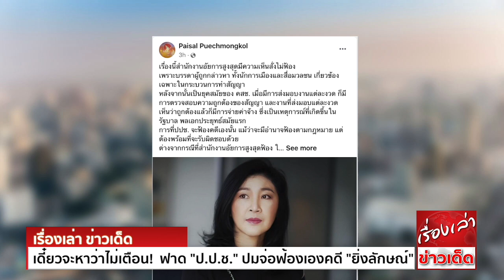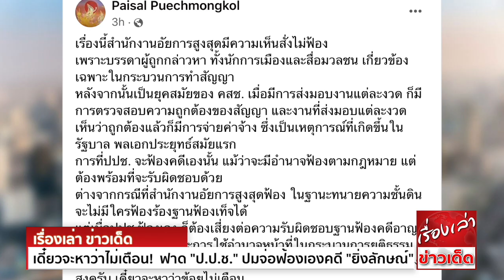เดี๋ยวจะหาว่าข้อยไม่เตือน! "อดีตกุนซือบิ๊กป้อม" ฟาด "ป.ป.ช." ปมจ่อฟ้องเองคดี "ยิ่งลักษณ์"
'ป.ป.ช.' ลุยฟ้องเอง! ปมกล่าวหา “ยิ่งลักษณ์-นิวัฒน์ธำรง-สุรนันทน์” ไฟเขียวงบ 240 ล้านบาท ให้“มติชน-สยามสปอร์ต” จัดโครงการ Roadshow สร้างอนาคตไทย 2020
หลัง 'ฝ่ายอัยการ' ไม่สั่งฟ้อง เหตุพยานหลักฐานไม่ครบถ้วน เลขาฯ ป.ป.ช.คาดยื่นฟ้องภายใน 2 สัปดาห์

นายนิวัติไชย เกษมมงคล เลขาธิการ คณะกรรมการป้องกันและปราบปรามการทุจริตแห่งชาติ (ป.ป.ช.) ให้สัมภาษณ์ว่า ขณะนี้คณะกรรมการ ป.ป.ช. มีมติให้ฟ้องคดีต่อศาลฎีกา
แผนกคดีอาญาของผู้ดำรงตำแหน่งทางการเมือง แก่ น.ส.ยิ่งลักษณ์ ชินวัตร เมื่อครั้งดำรงตำแหน่งนายกรัฐมนตรี
นายนิวัฒน์ธำรง บุญทรงไพศาล เมื่อครั้งดำรงตำแหน่ง รมต.ประจำสำนักนายกรัฐมนตรี
นายสุรนันทน์ เวชชาชีวะ เมื่อครั้งดำรงตำแหน่งเลขาธิการนายกรัฐมนตรี
พร้อมด้วยเอกชนที่เกี่ยวข้อง ได้แก่ บริษัท มติชน จำกัด (มหาชน)
บริษัท สยามสปอร์ต ซินดิเคท จำกัด (มหาชน)
และนายระวิ โหลทอง กรรมการผู้บริหารบริษัท สยามปอร์ตฯ
ส่วนนายฐากูร บุนปาน กรรมการบริษัท มติชนฯ ที่เป็นผู้ถูกกล่าวหาอีกราย  จึงจำหน่ายออกจากสารบบความ

นายนิวัติไชย กล่าวอีกว่า คดีนี้เมื่อฝ่ายอัยการมีความเห็นไม่สั่งฟ้อง เนื่องจากเห็นว่าพยานหลักฐานต่างๆไม่ครบถ้วน แต่ ป.ป.ช. มองว่าพยานหลักฐานที่มีนั้นเพียงพอแล้ว
ขณะนี้อยู่ระหว่างสำนักงานยกร่างคำฟ้อง และคาดว่าภายใน 2 สัปดาห์จะยื่นฟ้องเองได้

โดยคดีที่คณะกรรมการ ป.ป.ช.มีมติฟ้องเองคือ กรณีกล่าวหา น.ส.ยิ่งลักษณ์กับพวกและกลุ่มเอกชน ว่า เมื่อปี 2556 รัฐบาล น.ส.ยิ่งลักษณ์ อนุมัติงบประมาณ 240 ล้านบาท
เพื่อดำเนินโครงการ Roadshow สร้างอนาคตไทย Thailand 2020 โดยมิชอบด้วยกฎหมาย

คดีนี้คณะกรรมการ ป.ป.ช.มีมติชี้มูลความผิด น.ส.ยิ่งลักษณ์กับพวกตั้งแต่เมื่อวันที่ 22 ก.ค.2563 โดยเห็นว่า กระบวนการอนุมัติโครงกานี้เป็นไปโดยมิชอบด้วยกฎหมาย
และใช้งบประมาณ 240 ล้านบาทโดยสูญเปล่า เป็นเหตุให้ราชการได้รับความเสียหาย มีมูลความผิดตามประมวลกฎหมายอาญา มาตรา 151 และ 157 และ พ.ร.บ.ประกอบรัฐธรรมนูญ
ว่าด้วยการป้องกันและปราบปรามการทุจริต พ.ศ.2542 และ พ.ร.บ.ว่าด้วยความผิดเกี่ยวกับการเสนอราคาต่อหน่วยงานของรัฐ พ.ศ. 2542 (พ.ร.บ.ฮั้ว) ด้วย

ต่อมาคณะกรรมการ ป.ป.ช. ส่งสำนวนไปยังสำนักงานอัยการสูงสุด (อสส.) หลังจากนั้นมีการตั้งคณะทำงานระหว่างฝ่ายอัยการและฝ่าย ป.ป.ช. เพื่อพิจารณาข้อไม่สมบูรณ์
สุดท้ายฝ่ายอัยการมีความเห็นไม่สั่งฟ้อง โดยอ้างว่าสำนวนคดีดังกล่าวไม่สมบูรณ์ ฝ่าย ป.ป.ช.จึงดึงสำนวนกลับมาเพื่อพิจารณา กระทั่งคณะกรรมการ ป.ป.ช.มีมติฟ้องคดีเองดังกล่าว

ล่าสุด นายไพศาล พืชมงคล อดีตกรรมการผู้ช่วยรองนายกรัฐมนตรี (พล.อ.ประวิตร วงษ์สุวรรณ) โพสต์ข้อความผ่านเฟซบุ๊ก ระบุข้อความว่า

เรื่องนี้สำนักงานอัยการสูงสุดมีความเห็นสั่งไม่ฟ้อง
เพราะบรรดาผู้ถูกกล่าวหา ทั้งนักการเมืองและสื่อมวลชน เกี่ยวข้องเฉพาะในกระบวนการทำสัญญา
หลังจากนั้นเป็นยุคสมัยของ คสช. เมื่อมีการส่งมอบงานแต่ละงวด ก็มีการตรวจสอบความถูกต้องของสัญญา และงานที่ส่งมอบแต่ละงวด เห็นว่าถูกต้องแล้วก็มีการจ่ายค่าจ้าง
ซึ่งเป็นเหตุการณ์ที่เกิดขึ้นในรัฐบาล พลเอกประยุทธ์ สมัยแรก
การที่ ปปช.จะฟ้องคดีเองนั้น แม้ว่าจะมีอำนาจฟ้องตามกฎหมาย แต่ต้องพร้อมที่จะรับผิดชอบด้วย
ต่างจากกรณีที่สำนักงานอัยการสูงสุดฟ้อง ในฐานะทนายความชั้นดิน จะไม่มีใครฟ้องร้องฐานฟ้องเท็จได้
แต่เมื่อปปช.ฟ้องเอง ก็ต้องเสี่ยงต่อความรับผิดชอบ ฐานฟ้องคดีอาญาอันเป็นเท็จสถาน 1 และการใช้อำนาจหน้าที่ในกระบวนการยุติธรรม ซึ่งเป็นความผิดสถานหนักอีกสถานหนึ่ง
และกรณีเรื่องนี้ มีความเสี่ยงสูงครับ เดี๋ยวจะหาว่าข้อยไม่เตือน

ขอขอบคุณข้อมูลดีๆจาก กรุงเทพธุรกิจ และ เพจ Paisal Puechmongkol